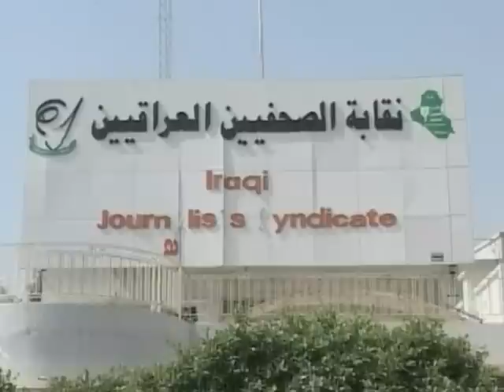Leaked Video Shows US Attack in Iraq that Allegedly Killed Journalists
A classified military video showing a U.S. attack in Baghdad three years ago has been posted on the Web.  The group that released the video -- WikiLeaks -- says the attack killed a Reuters news photographer and his driver. WikiLeaks.org obtained the video from an unidentified member of the military.  The graphic video has re-ignited the debate over how to protect civilians and reporters in the thick of war. VOA's Gabe Joselow has more.